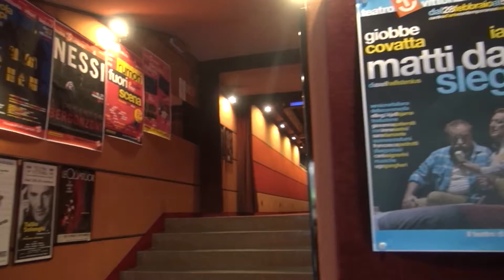Matti da slegare.Di Gioele Dix con Enzo Iacchetti e Giobbe Covatta.Il servizio di Chiara Trabolotti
La commedia ironica che tratta il tema della malattia mentale, è in scena al Teatro Vittoria fino al 5 marzo.
Con il duo comico Enzo Iacchetti e Giobbe Covatta.
Il servizio per Canale 21 di Chiara Trabolotti